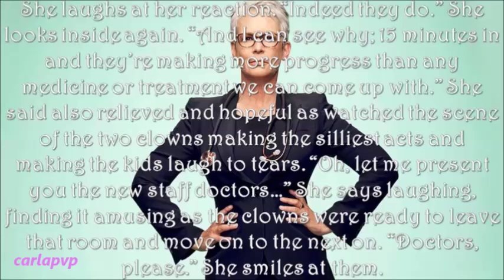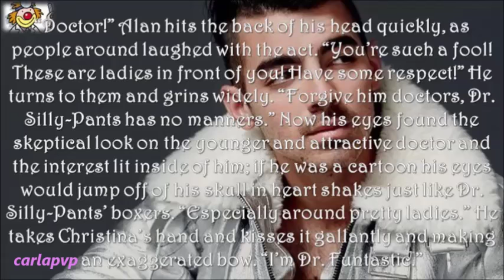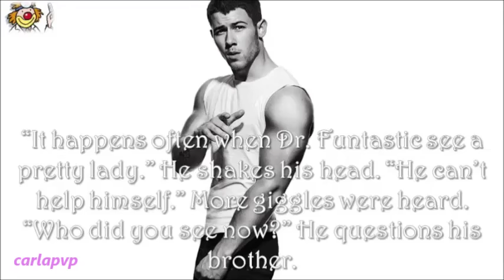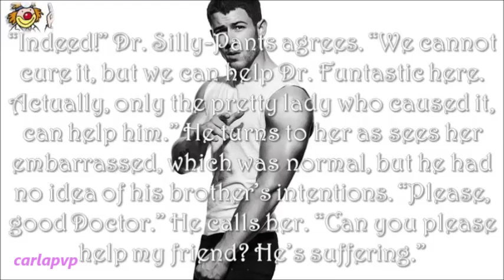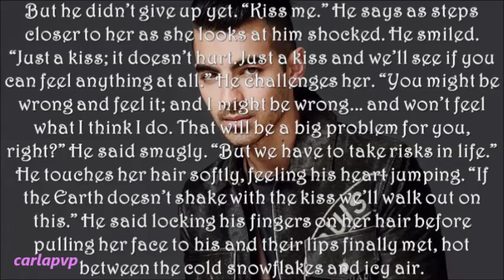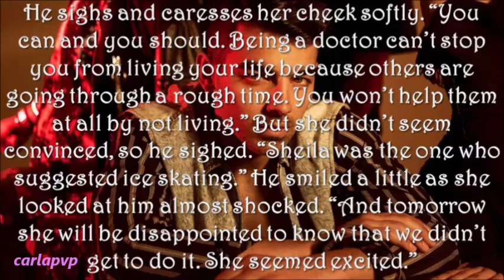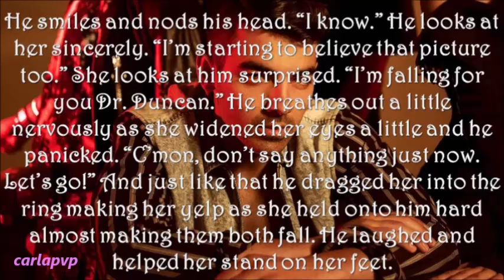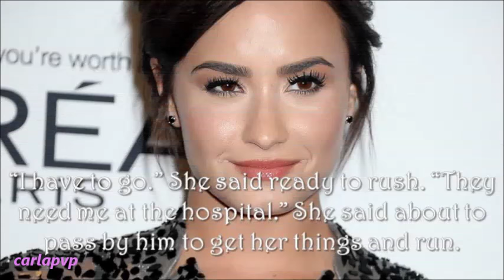Red Nose Love (trailer/preview) HQ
READ THIS:::

---»» I'm a little bit in love with my Christmas story! I've warned you on my twitter that I might not have put my perfect happy ending on this one for the first time as a writer. I guess I'm growing and maturing in this aspect. I hope you like it.

Storyline:
Christina is a pediatrician at Seattle’s Children Hospital, her specialty is to treat kids with cancer; a task that she faces as more than a job. It’s a life mission. And like every Christmas, the hospital staff does their best to make that season less painful for the ones who can’t go home. This year they have the help of their clown-doctors. Personally Christina isn’t fond of clowns but for the kids she makes an effort. But that effort is almost heroic as she meets Alan, a professional clown and actor. He makes the kids’ delights and annoys her to death. Alan finds Dr. Christina very sexy and tries to impress her but she only rolls her eyes at his ‘clown’ behavior. But he doesn’t give up; who finds it funny is Sheila a little girl who’s fighting cancer and that adores Christina, her doctor, but also now Alan, her favorite clown and her new innocent crush. Too wise for her age Sheila wants to join Christina and Alan before her time is up and not being able to resist Sheila and even Alan, Christina gives in to a new romance at Christmas time.

Cast:
(Dr.) Christina Duncan - Demi Lovato
Alan Yates (Dr. Funtastic) - Joe Jonas
Sheila McNeil – Mia Talerico
Robin Yates - Miley Cyrus
Leopold -Leo- Yates (Dr. Silly Pants) - Nick Jonas
Trish McNeil – Ginnifer Goodwin
Gerard McNeil – Joshua Dallas
Dr. Torres – Jamie Lee Curtis

Soundtrack:
Kiss The Sky – Jason Derulo
Moonlight – Ariana Grande
Million Reasons – Lady Gaga

Awards for this story:
- BEST CHRISTMAS MOVIE in CarlapvpAwards - 10 Years (2018)